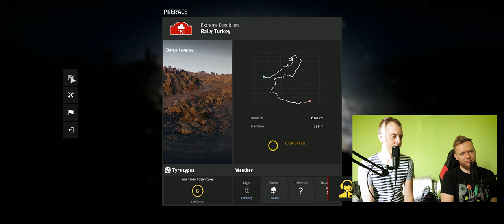KUI EKSTREEMSED ON SINU TINGIMUSED? (WRC 8)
Järjekorras juba teises WRC 8 videos vaatavad mehed üle tolle ülikiidetud karjääri mängulaadi. Andri näitab Tomasele, milline osa sellest on tema lemmik.